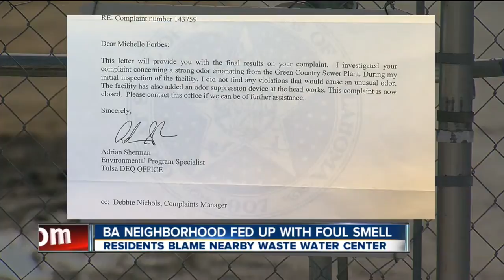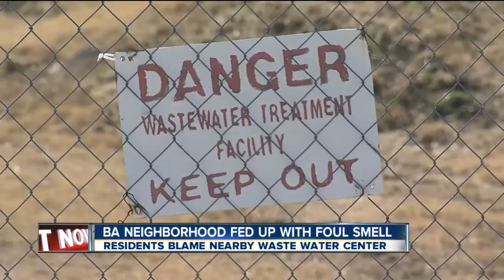2News Works for You at 6p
Broken Arrow foul smell